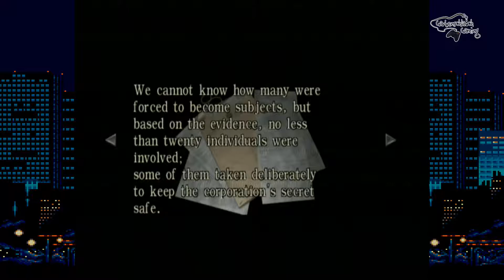RESIDENT EVIL ZERO #30 (GameCube) - Ich glaub da muss Benzin rein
Schnee und Pac spielen die GameCube Version von Resident Evil Zero auf der Wii.

### LINKS